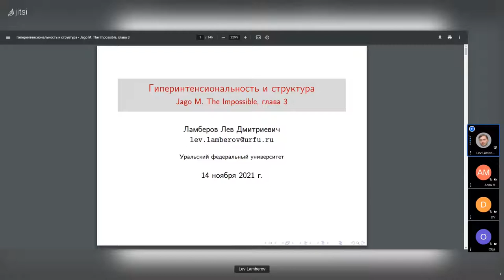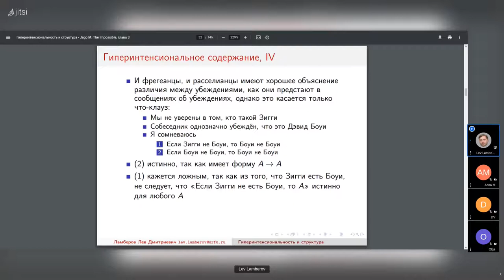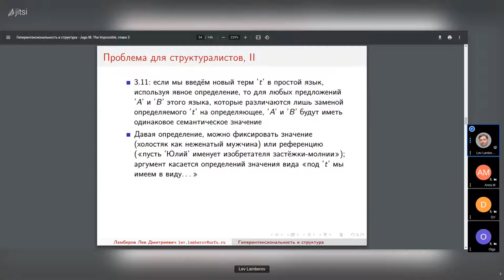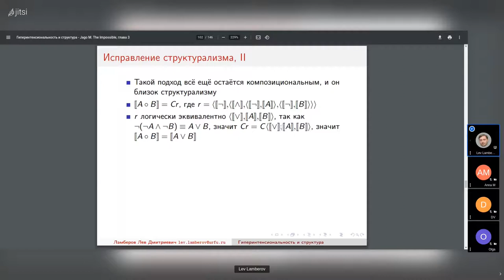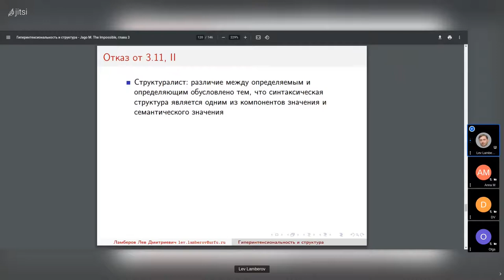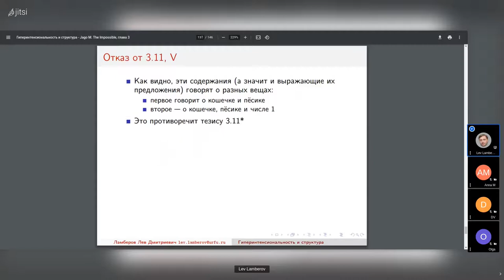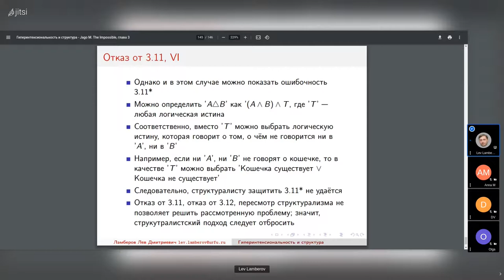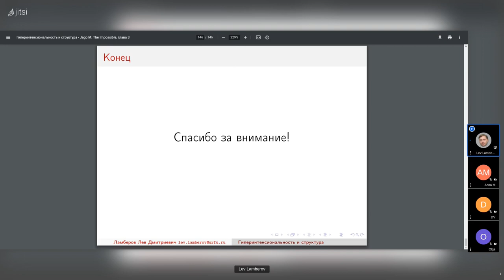20211114: Лев Ламберов о 3 главе книги М. Джэго "Невозможное"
Выступление Льва Ламберова о 3 главе книги М. Джэго "Невозможное" (Jago M. The Impossible: An Essay on Hyperintensionality) на заседании кружка аналитической философии 14 ноября 2021 г.